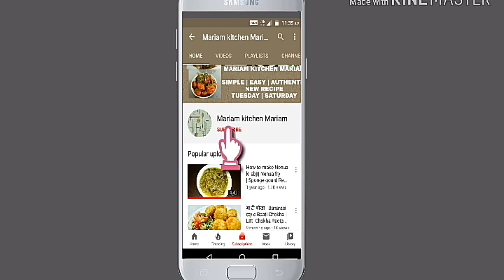ठेले वाले खिले हुए नूडल्स-चाऊमीन बनाने का सबसे आसान तरीका| Veg Chowmein(Noodles) Mariamkitchenmariam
आज मैं आप लोगों के साथ शेयर करने जा रही हूं बहुत ही मजेदार और टेस्टी से चाऊमीन की रेसिपी जैसा कि हम ठेले पर और बाजार में चाऊमीन खाते हैं सीएम हम वैसे ही मेथड से आज आपको चाऊमीन बनाना सिखाएंगे तो वीडियो को आप इंड जरूर देखें अगर आपको मेरी रेसिपी पसंद आती है तो प्लीज आप मेरी वीडियो के नीचे लाइक का बटन क्लिक करें और मेरे चैनल को सब्सक्राइब करना ना भूले मेरे वीडियो अपनी फ्रेंड फैमिली में जरूर शेयर करें मुझे खुशी होगी:)

Ingredients-
Chow/ noodles -1/2 packet
onion-2
garlic-2
green chillies-3
Cabbage-1/2 cup
Capsicum-1/4 cup
Carrot-1/4 cup
Vinegar-1 tsp
cooking oil-3-4 tsp
water 1.5 litter

Your views Matter
Maraim kitchen Mariam
MARIAM KITCHEN MARIAM.